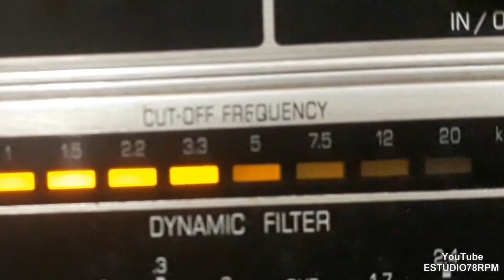JOSÉ LUIZ - IAIÁ TEREZA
IAIÁ TEREZA - BAIÃO de JOSÉ LUIZ com JOSÉ LUIZ e CONJUNTO. Disco COLUMBIA Nº CB-10.030-a. Matriz CBO-168. Tamanho 25cm. Lançado em março de 1954. * José Luiz chamava-se José Luiz da Silva.